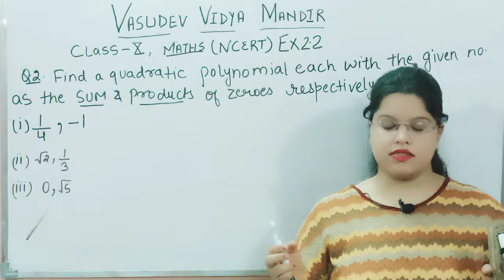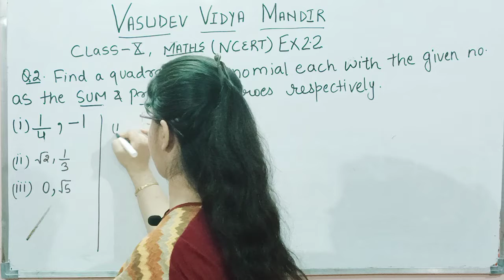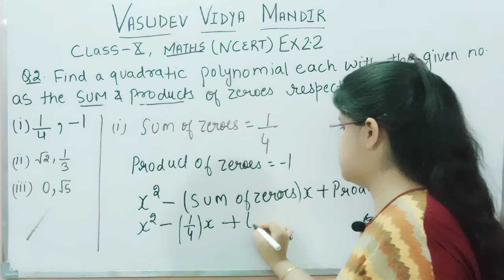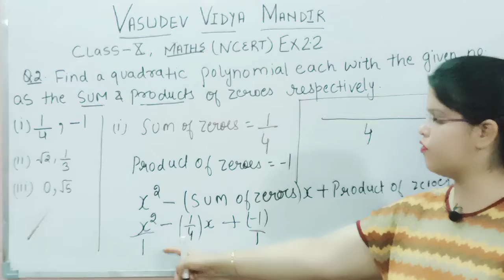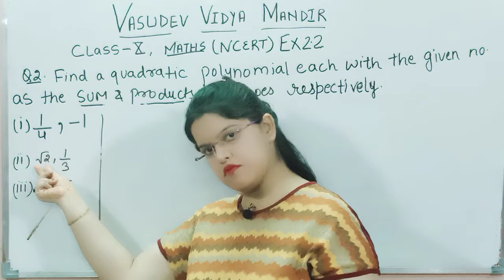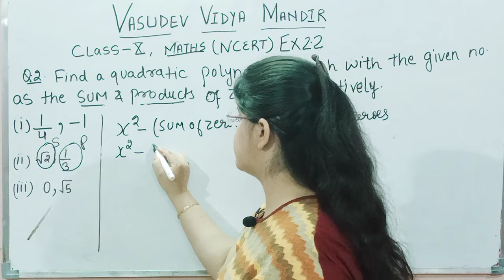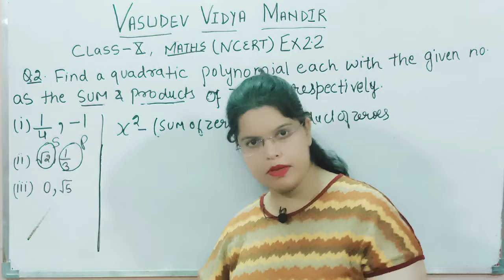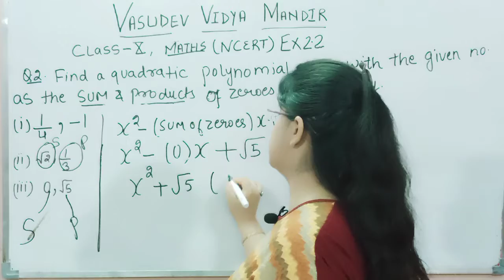Class X |Maths |Ncert|Exercise 2.2 Q2.(1),(2),(3) |By Karuna Mam.(#16)